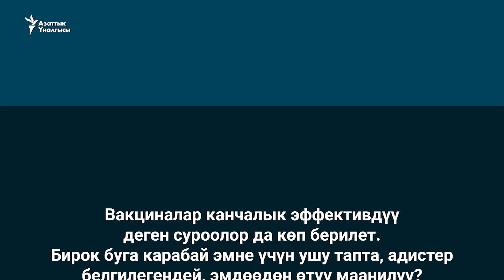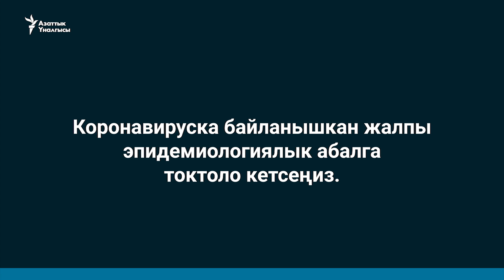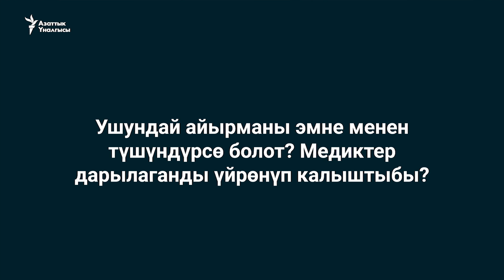COVID-19: Тез жардамга эмделгендер аз кайрылууда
Кыргызстанда эмдөө ойдогудай жүргөн жок, бирок эң негизгиси азыр калкты вакцина менен камсыздоо маселеси чечилди. Эмдөөдөн өткөн бейтаптар коронавирусту жугузуп алган учурлар жолукканы менен, алар жеңил формада оорушат. Бул тууралуу биз менен маекте Бишкектеги тез жардам борборунун жетекчисиинин орун басары Егор Борисов билдирди. Дарыгер былтыркы жыл менен салыштырганда абал дурусурак экенин, ошентсе да инфекциялангандар 2-3 жумадан бери көп болуп жатканын белгиледи.